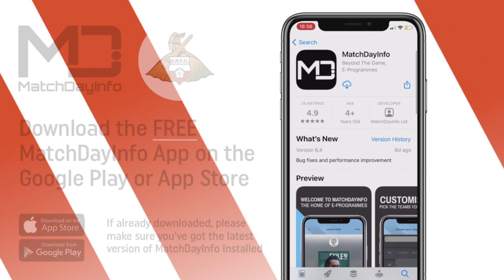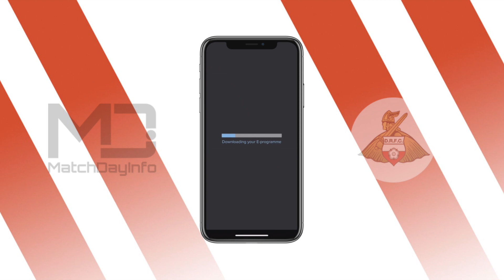Rovers matchday programme goes digital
Rovers 2021 matchday programme is going digital - find out more on our website.